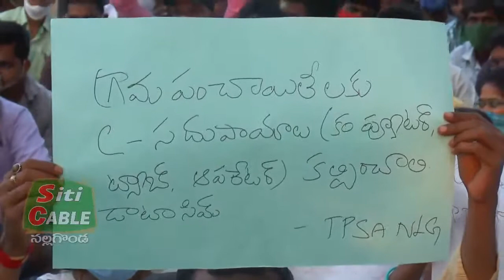జూనియర్ పంచాయతీ కార్యదర్శుల మరోసారి ధర్నాSitiCable Nalgonda